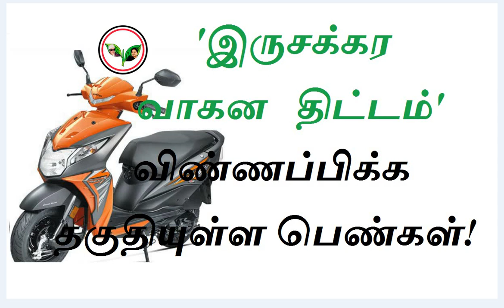தமிழக அரசின் 'இருசக்கர வாகன திட்டம்': விண்ணப்பிக்க தகுதியுள்ள பெண்கள் யார் யார்?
தமிழக அரசின் 'இருசக்கர வாகன திட்டம்': விண்ணப்பிக்க தகுதியுள்ள பெண்கள்!